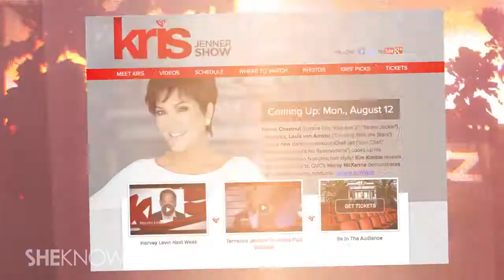Kris Jenner Challenges President Obama on Her Show - The Buzz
Kris Jenner took time on her new show to respond to a quote that President Obama made about kids and the world of celebrity.